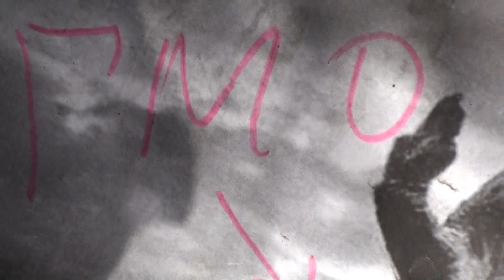GMO protest Sofia 28 02 2010 - nacalo.m2ts